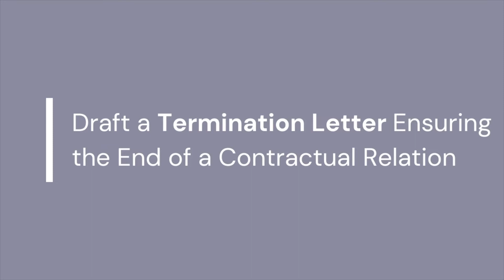How to Terminate a Contract Early? | Things You Must Know Before Signing a Contract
If you're getting into contractual business relations, it is very important for you to understand you can terminate the contract early if needed. In today's episode of Law Chat 101, we're talking about exit strategies that will help you legally terminate a contract before it ends.

Help us mentor other entrepreneurs through the power of storytelling by rating us and leaving a positive review on Apple Podcasts

How to Terminate a Contract Early,
Things You Must Know Before Signing a Contract,
How to Exit a Contract Before it Ends,
Exit Strategies for Contract,
Termination of Agreement,
Terminating a Contract,
How to Termination a Contract Legally,
Small Businesses and Contracts